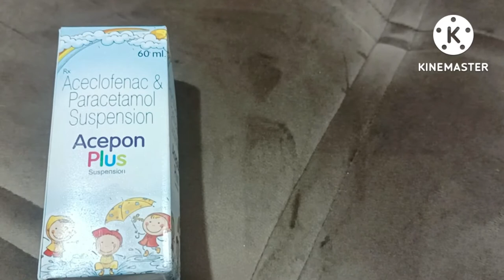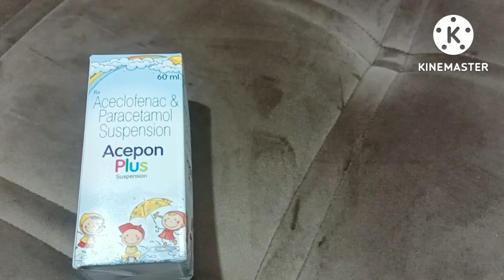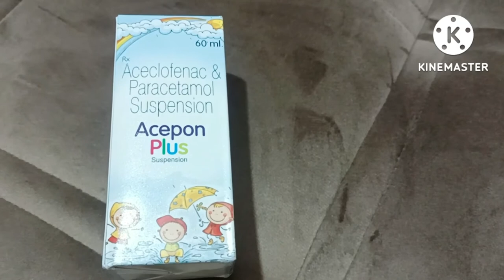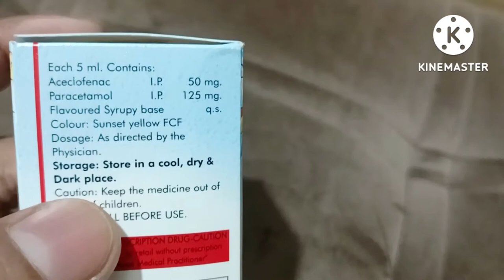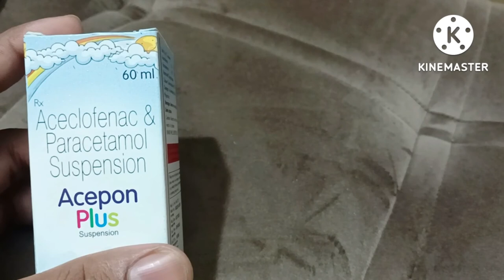Aceclofenac and paracetamol suspension uses in hindi ! Aceclofast p ! Nimucet Af syrup in hindi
Aceclofenac and paracetamol suspension uses in hindi ! Aceclofast p suspension use in hindi.
This suspension contains aceclofenac and paracetamol as active ingredient. Aceclofenac and paracetamol suspension uses to treat several painful and fever problem which are discussed in detail in this video.
Aceclofenac and paracetamol suspension brand names
1 Aceclofast p suspension
2 Aceclokas p suspension
3 Nimucet- Af suspension
This video contains information about Aceclofenac and paracetamol suspension ! Aceclofast p suspension dosage including
What is Aceclofenac and paracetamol suspension?